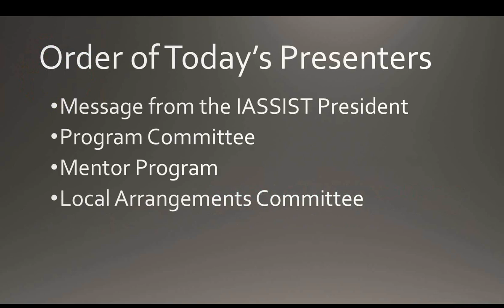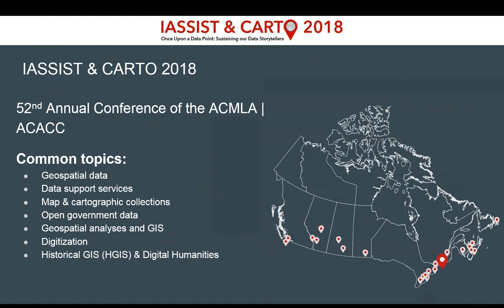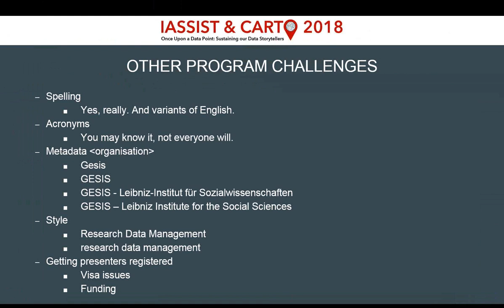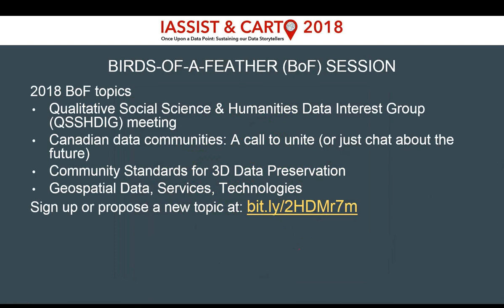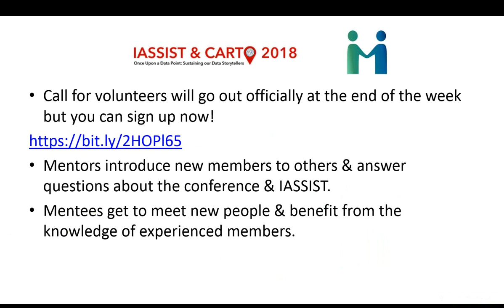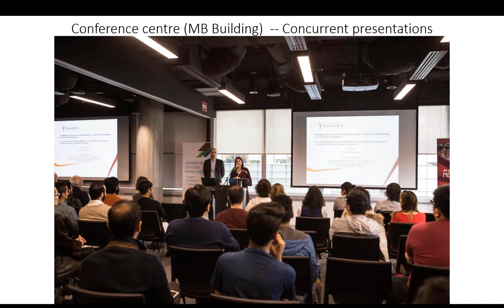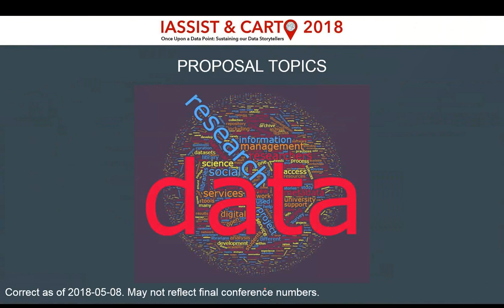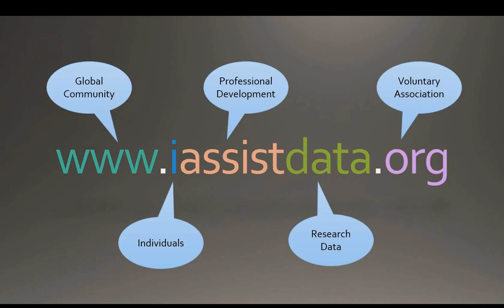Attending IASSIST and CARTO 2018 in Montreal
Outline of Webinar (originally broadcast on May 9, 2018):

Message from the IASSIST President
o Presenter: Tuomas Alatera, IASSIST President
o Topic: Overview of IASSIST

Program Highlights for 2018 IASSIST/CARTO Program
o Presenters: Mandy Swygart-Hobaugh, Jay Brodeur, Laurence Horton, Program Committee Co-Chairs.
o Topic: Review of the program, what to expect, intro to CARTO

New to IASSIST?
o Bobray Bordelon, IASSIST Member
o Topic: IASSIST for 1st Time Attendees

Visiting Montreal
o Presenters: Berenica Vejvoda and Alex Guindon, Local Arrangemens Committee
o Topic: What to expect from our beautiful host city, planning your visit